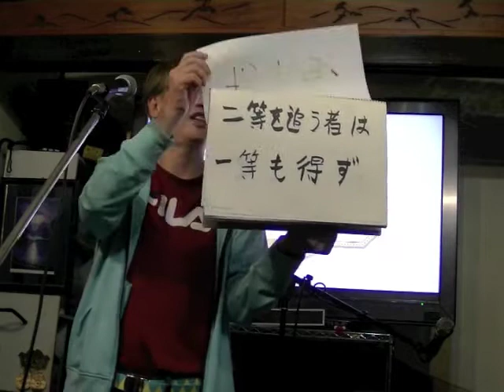どぶねずみ男。in夢今37夜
2014/10/10(金)六九狂ヴィヴィアン主催「夢よりも今を語れ第37夜」にて　テレビうらやす教養講座ことわざ辞典、提供は東京なんとかリゾート